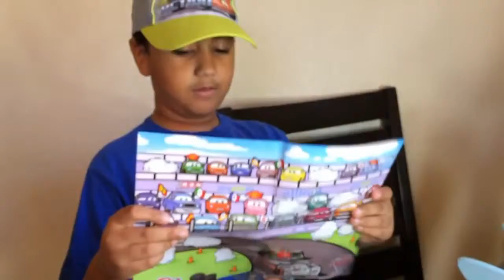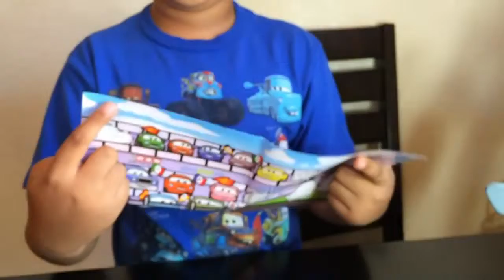Disney Cars Pixar Spiderman Nursery Rhymes Thomas and Friends Toy Trains, Egg Surprise